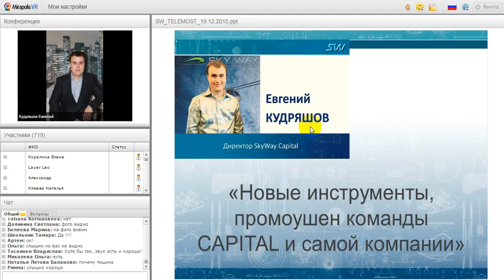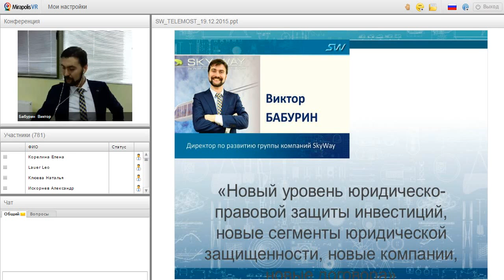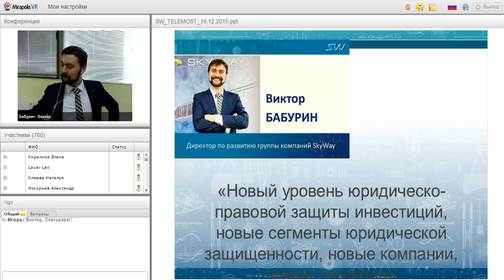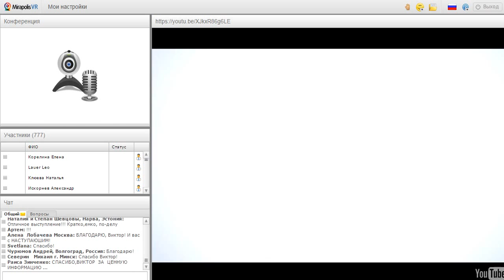Телемост SkyWay Выступление Виктора Бабурина 19 12 2015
‼ ВОЗМОЖНОСТИ, КОТОРЫЕ БЫВАЮТ РАЗ В 100 ЛЕТ ‼
Приобрести акции можно в корневой компании RSW Systems:
❗ Если вы еще не зарегистрированы на сайте, для вас есть возможность получить скидку в 25$ на первый платеж, для этого напишите мне в личном сообщении Ваши ФИО и эл.почту

3) Фонд Sky Way Invest Group:
50 подарочных акций и школа частного инвестора